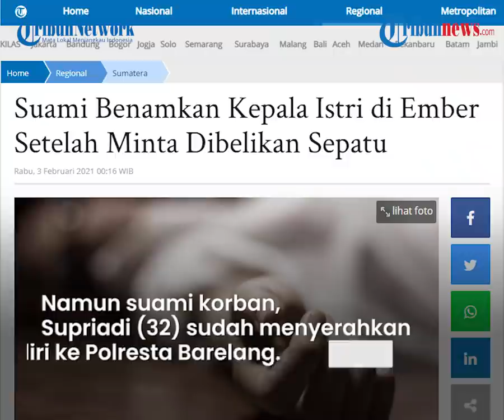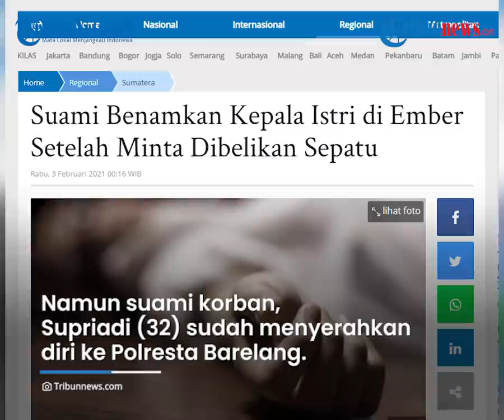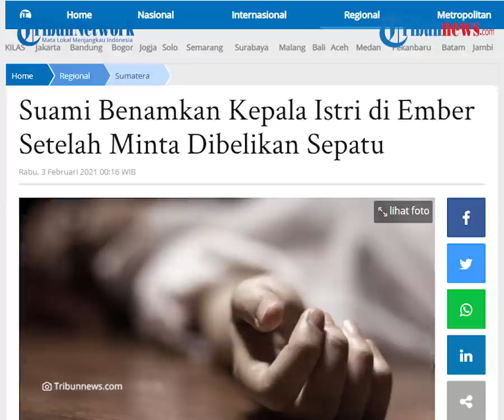Berniat Beri Kabar Diterima Kerja, Suami Berakhir Bunuh Istri karena Tolak Belikan Sepatu Baru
TRIBUN-VIDEO.COM - Seorang suami di Batam nekat membunuh sang istri hanya gara-gara minta dibelikan sepatu.

Permintaan yang berujung cekcok tersebut membuat pelaku gelap mata dan mencekik hingga membenamkan kepala sang istri ke dalam ember.

Insiden tersebut terjadi Selasa (2/2/2021) dan menghebohkan warga.

Dikutip dari Tribunnews.com, kejadian nahas tersebut menghebohkan warga Kaveling Pandawa Mandiri, Kelurahan Sei Binti, Kecamatan Sagulung, Batam.

Dari dalam rumah, polisi menemukan korban yakni Nurvita Sari (26), tergeletak tak berdaya, dalam kondisi meninggal dunia di ruang tamu rumahnya.

Warga bahkan mengaku baru mengetahui kejadian tersebut setelah polisi datang.

"Kita tahunya setelah polisi datang. Infonya pelaku suami korban bernama Supriadi sudah menyerahkan diri,” ujar Ketua RT02/RW16, Yeni di lokasi kejadian.

Korban diketahui terakhir kali terlihat pada Selasa pagi sekira pukul 07.00 WIB.

Yeni melanjutkan, korban dan pelaku baru dua tahun tinggal di Kaveling Pandawa Mandiri dan belum dikaruniai seorang anak.

Hingga saat ini belum diketahui pasti apa motif pembunuhan itu.

Namun, suami korban, Supriadi (32) sudah menyerahkan diri ke Polresta Barelang.

Wakasat Reskrim Polresta Barelang AKP Juwita Oktaviani menuturkan, kejadian tersebut diduga terjadi lantaran faktor ekonomi.

“Korban akan dibawa ke Rumah Sakit Bhayangkara Polda Kepri guna pemeriksaan lebih lanjut. Pelaku sudah menyerahkan diri ke Polresta Barelang.
Dugaan motif karena ekonomi,” kata Juwita.

Diduga, pelaku nekat menghabisi nyawa istrinya dengan kedua tangannya sendiri karena korban mengambil kembali uang yang diambil oleh pelaku dari dalam lemari.

Sebelum melakukan pembunuhan, pelaku ingin meminta dibelikan sebuah sepatu pada istrinya.

Supriadi yang belakangan ini tidak bekerja merasa senang karena diterima kerja untuk menjadi pengawas sebuah proyek.

Ia juga berencana, membeli sepatu karena sepatu lamanya sudah jelek dan tak layak pakai.

Di sana Supriadi mencoba meminta uang kepada Istrinya agar dibelikan sepatu baru untuk kebutuhan bekerja.

"Saya mau kerja jadi pengawas, dimasukan teman bekerja. Jadi minta dibelikan sepatu," sebut Supriadi.

Namun saat itu, Supriadi mengaku bahwa  sang istri menolak memberikan uang.

Lantaran emosi, Supriadi kemudian menganiaya sang istri dan mengambil uang di dalam lemari.

"Ini duit apa, emang kau pelit. Besok aku kerja makanya beli sepatu," sebut Supriadi.

(Tribun-Video.com)

Artikel ini telah tayang di Tribunnews.com dengan judul Suami Benamkan Kepala Istri di Ember Setelah Minta Dibelikan Sepatu,